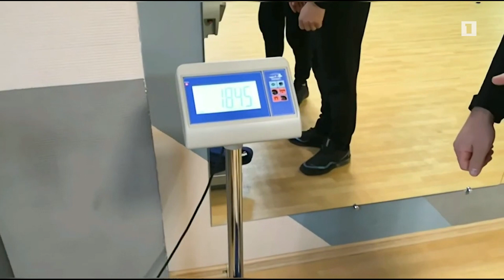Մոսկվաբնակ հայ աթլետները նոր ռեկորդ են սահմանել